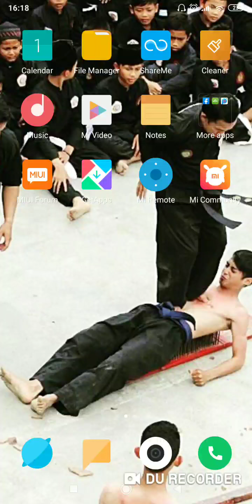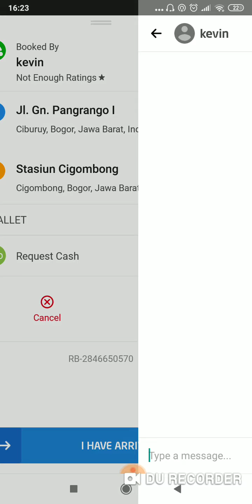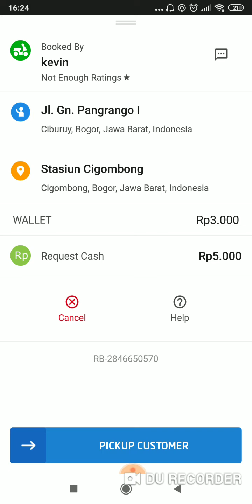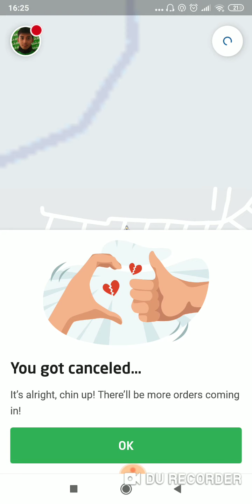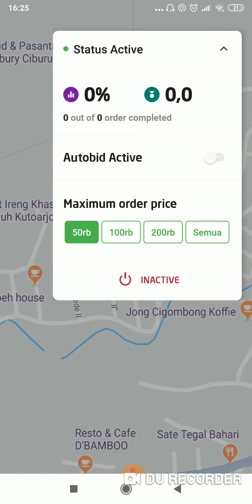Cara menjalankan orderan Gojek Full 2019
Cara menjalankam orderan gojek.

oh iya barangkali kalian mau tahu keseharian gue
bisa follow gue di